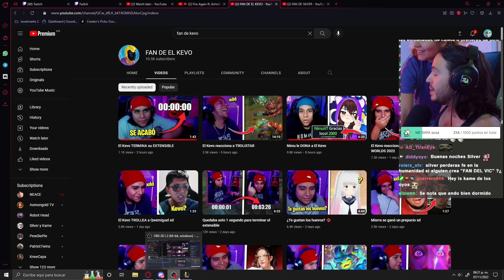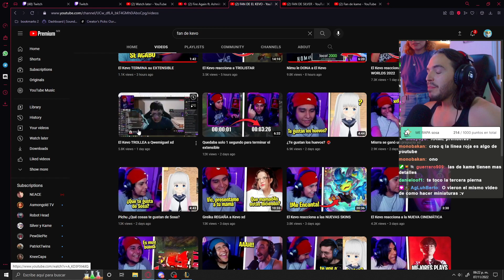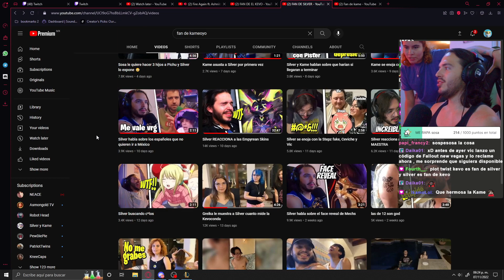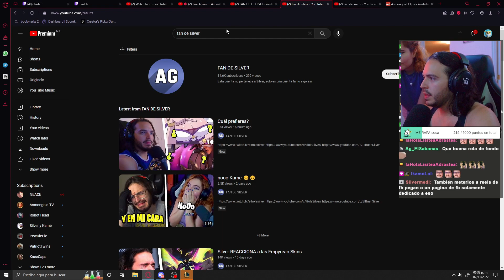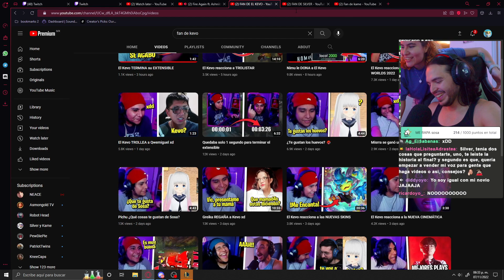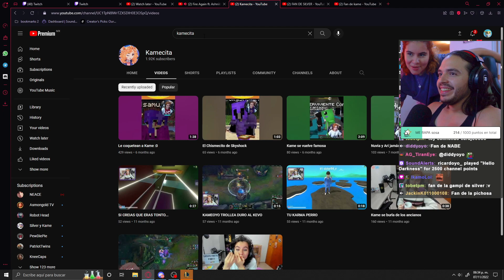Silver se entera de cuánto gana Fan de Silver y Fan de el Kevo 😨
Silver llega a la conclusión de que fan de silver y fan de kevo son las mismas personas y ahora reclama regalías